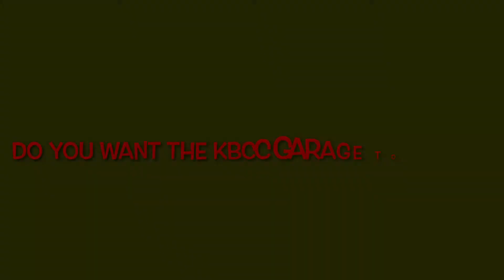KBCC GARAGE 2021: RETURN TEASER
Our friends made of plastic haven’t been in front of the video camera for a while, but if you follow on Facebook and Instagram…you know they still pushing projects in and out their shutter doors. Now they are itching do more projects, share more stories and (Roberts case) burn more rubber.
Keep building and see you all soon…